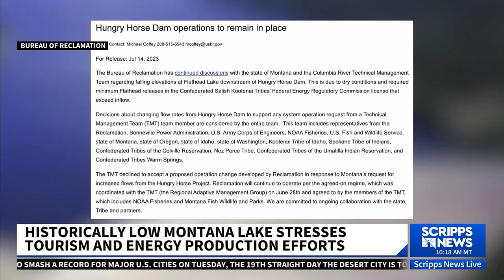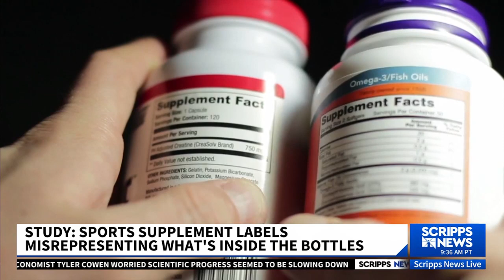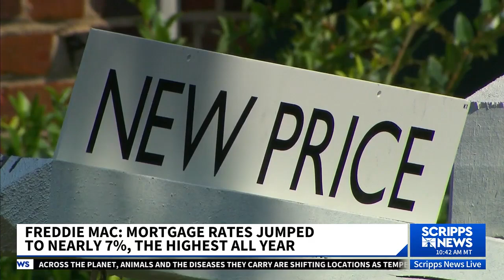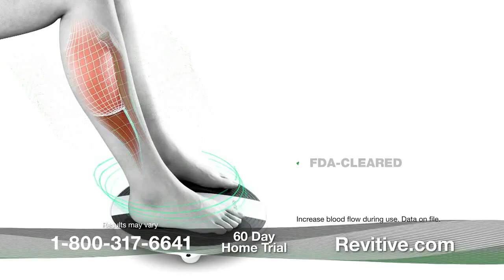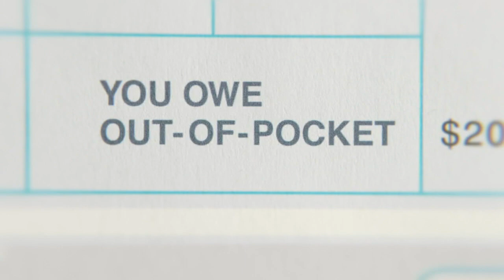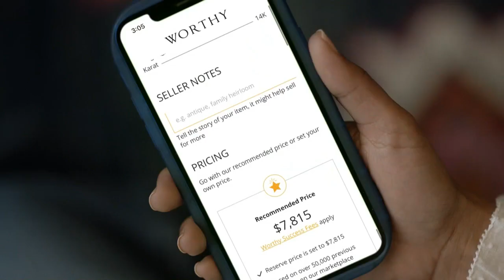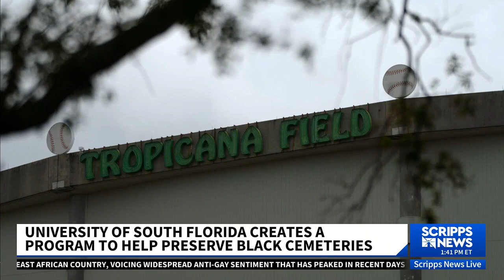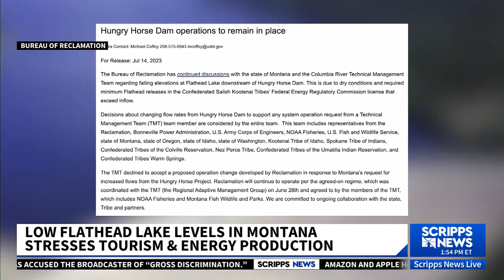Scripps News Live with Veronica De La Cruz 12p show July 18 2023